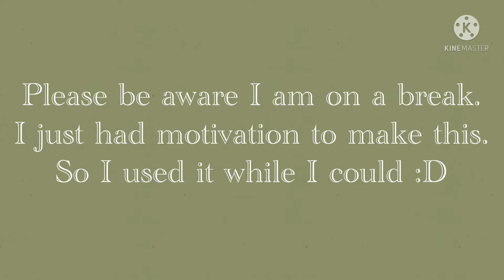Death: ??? ~*~ Gacha life ~*~ Trend ~*~